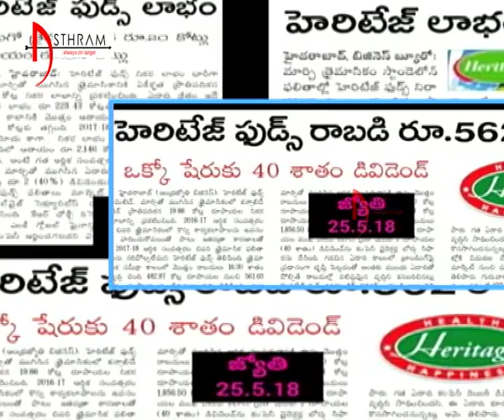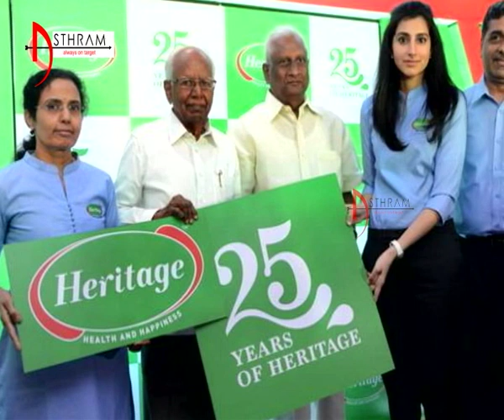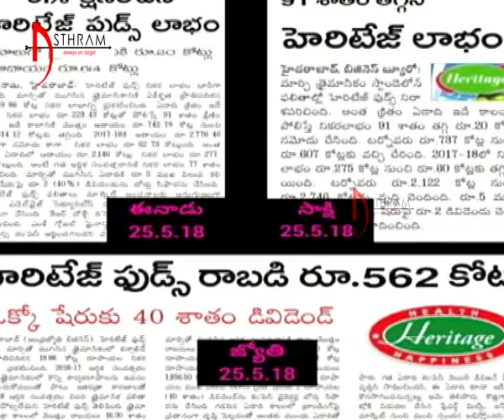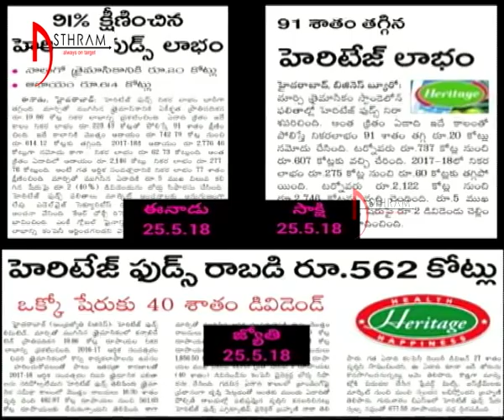హెరిటేజ్‌లో ఏం జ‌రిగింది.|| Asthram Tv || Politics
హెరిటేజ్‌లో ఏం జ‌రిగింది.